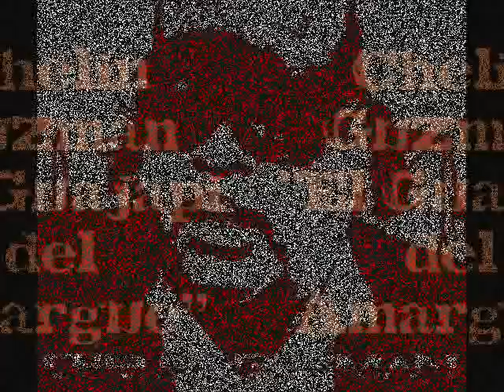Chelin Guzman (El Guajapi)- Tu No Me Quiere Amar BarrioLaFe.NeT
Esta bachata de hombre amargao! de un talentosisimo bachatero de Dajabón Chelin Guzman mejor conocido como EL Guajapi del Amargue, no dejes de visitar